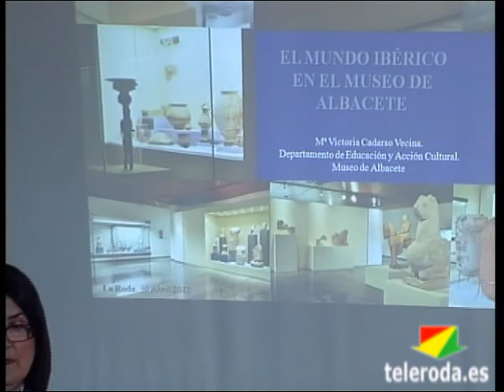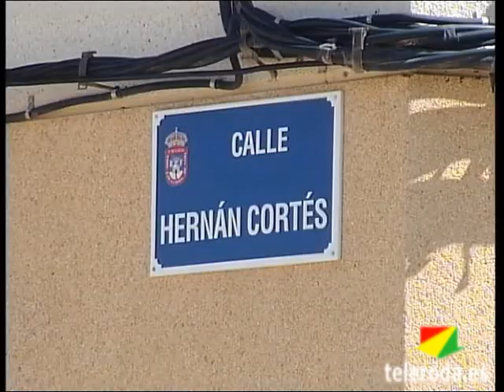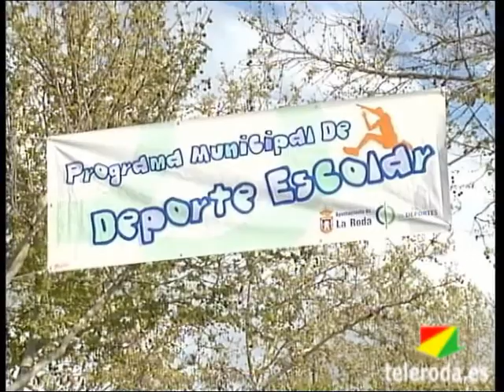Resumen Semanal del 30 de Abril al 6 de Mayo de 2012